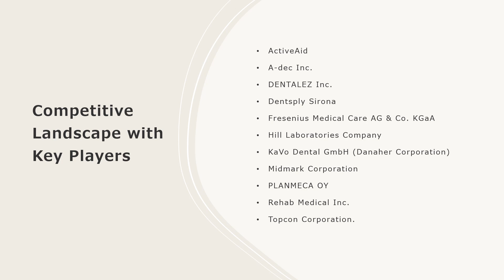Specialty Medical Chairs Market Overview, Trends, Opportunities, Growth and Forecast by 2028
The global specialty medical chairs market is expected to exhibit a growth rate (CAGR) of 7% during 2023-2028.